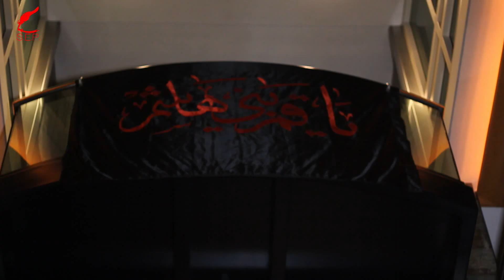Slavernij in de Islam deel 6